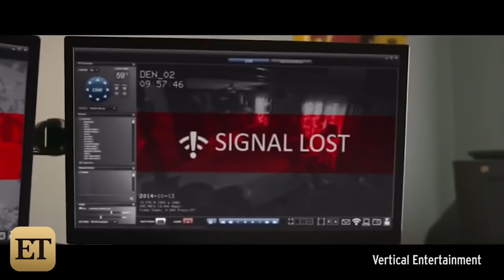EXCLUSIVE: Breakout Star Logan Miller on Playing a Sociopath in 'The Good Neighbor'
'The Good Neighbor' is in select theaters and on VOD Sept. 16.